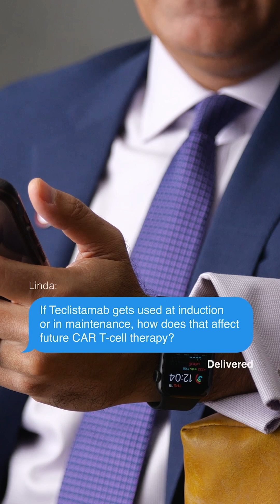If teclistamab-cqyv is used earlier in treatment, how does it impact CAR T-cell therapy future?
If TECVAYLI® (teclistamab-cqyv) is used earlier in treatment, how does it impact CAR T-cell therapy future? Dr. Joe Mikhael, IMF CMO, answers in this short video. MyelomaMilestone Ask your own myeloma questions at our next Facebook live with Dr. Joe